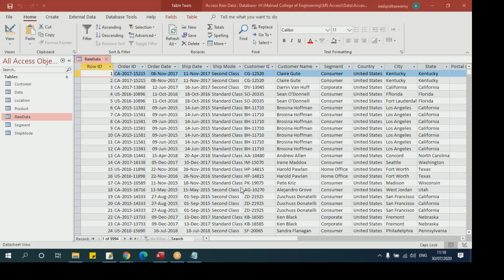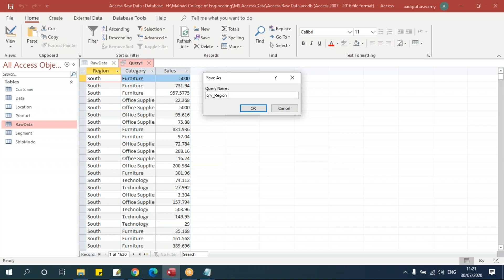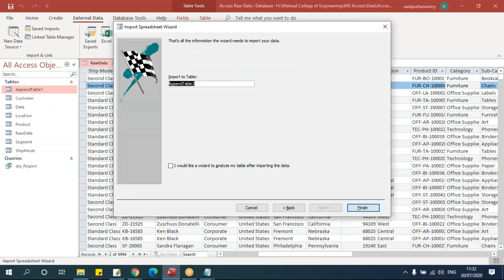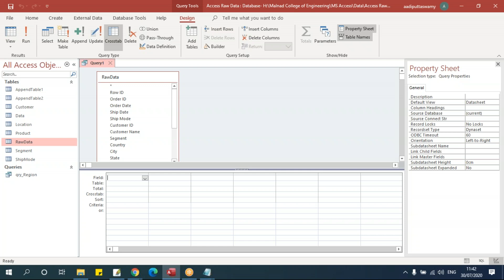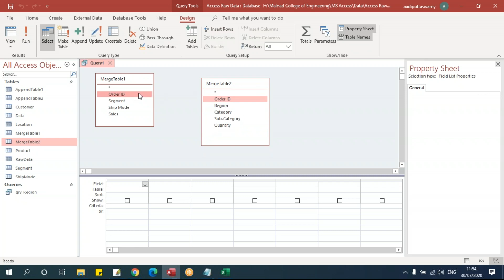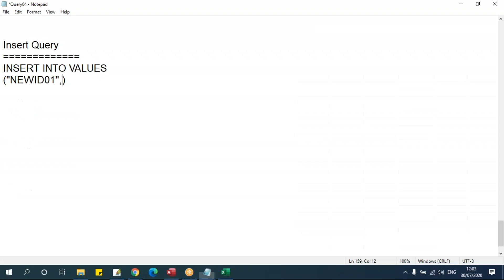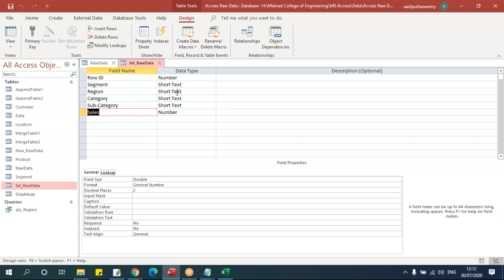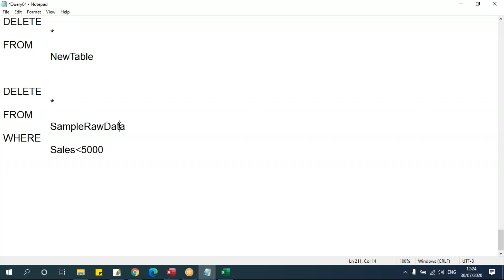MS ACCESS | SQL IN KANNADA | SESSION 04 | SQL QUERY PART 4 | CONDITIONAL STATEMENTS, JOINS, CROSSTAB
- CONDITIONAL STATEMENTS
- JOINS
- CROSSTAB
- PARAMETER QUERY
- INSERT
- UPDATE,
- DELETE QUERY

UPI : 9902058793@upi